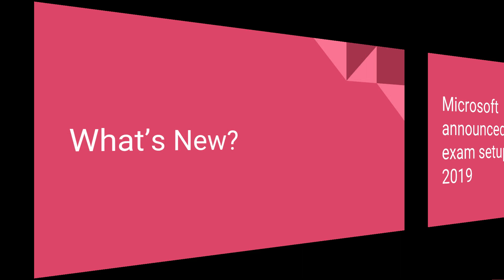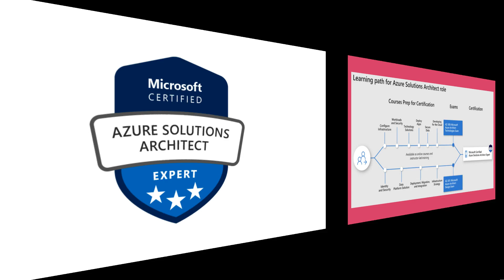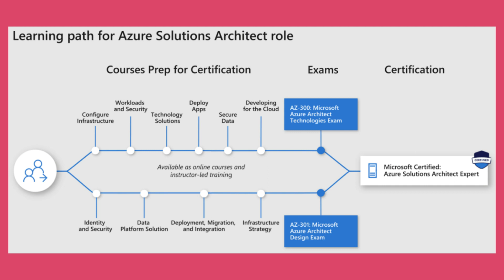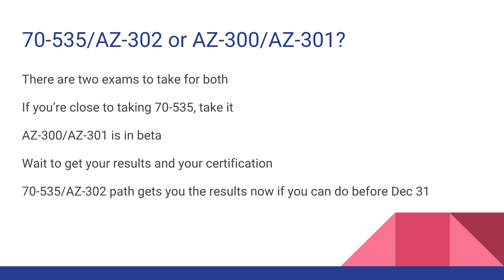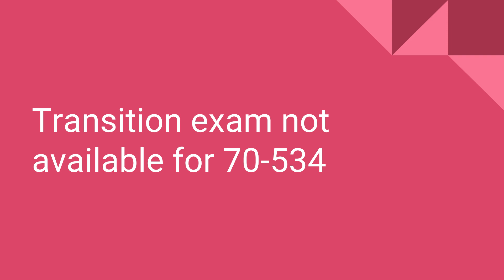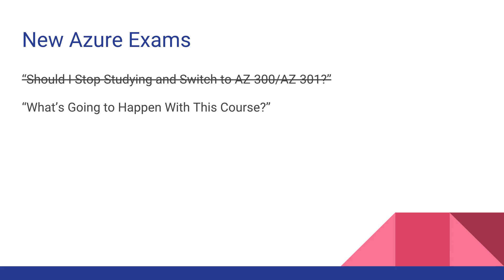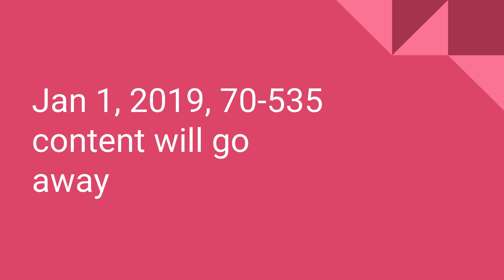[EXAM UPDATES] Changes to the Azure Exams for 70-535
I made this announcement inside my 70-535 course yesterday, and I wanted to share it with you too!

Microsoft is changing up their certifications, and of course I'll be making changes too to help you keep up.

If you're in the course, pay attention to the announcements to keep up with the latest changes.

And if you're not? Join!